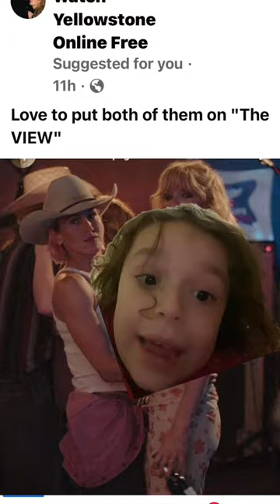February 1, 2023